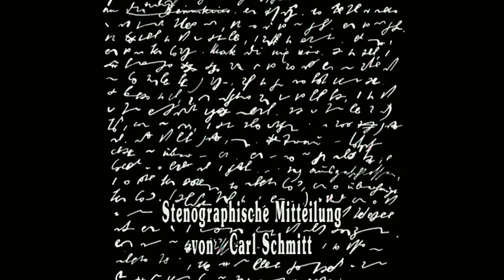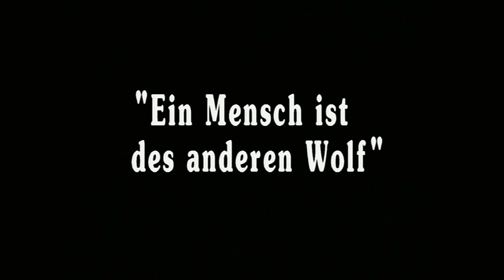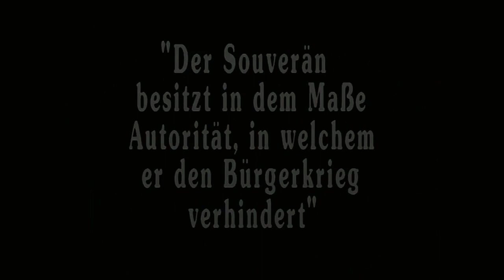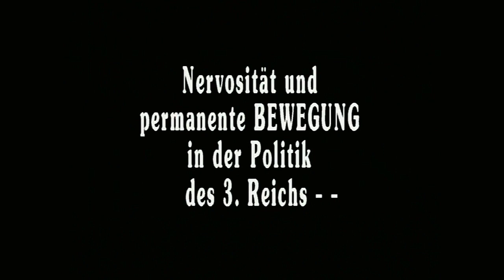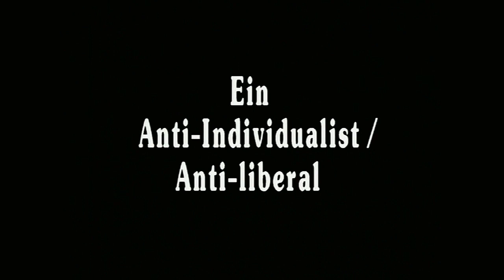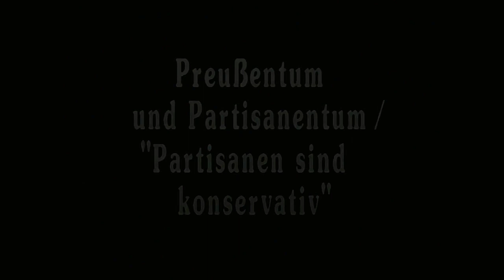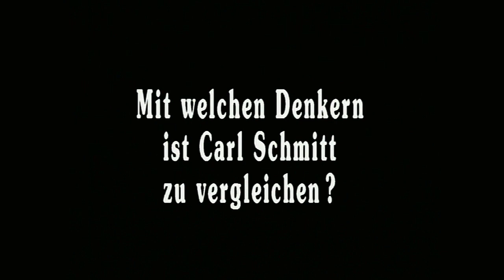Im Gespräch: Reinhard Mehring über CARL SCHMITT. Der Anwalt des Reiches (2010)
Dctp-Beitrag vom 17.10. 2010. Reinhard Mehring, Professor für Politikwissenschaft an der PH Heidelberg, hat Carl Schmitt eine umfassende Biografie "Carl Schmitt. Aufstieg und Fall" gewidmet, die als abschließend gelten kann. Alexander Kluge befragt ihn zur Politischen Theologie Carl Schmitts.

Carl Schmitt (*1888 in Plettenberg; †1985 ebenda) war ein deutscher Staatsrechtler, der auch als politischer Philosoph rezipiert wird. Er ist einer der bekanntesten und zugleich umstrittensten deutschen Staats- und Völkerrechtler des 20. Jahrhunderts. Schmitt engagierte sich ab 1933 für das NS-Regime: Am 1. Mai 1933 trat er in die NSDAP ein und gehörte ihr bis zum Ende der NS-Herrschaft an. Im Jahr 1936 wurde ihm aus Kreisen der NSDAP Opportunismus vorgeworfen. Er verlor seine Parteiämter, blieb aber Mitglied der NSDAP. Über seine Schüler und konservative Bewunderer hielt sich sein Einfluss in Westdeutschland auch nach dem Zweiten Weltkrieg.

0:16 Intro: "Carl Schmitt, Kronjurist und Verfassungsrechtler der späten Weimarer Republik, gilt als einer der scharfsinnigsten politischen Analytiker im 20. Jahrhundert. Sein Werk wird beschrieben als "Politische Theologie". Oft fand er sich in der falschen Gesellschaft. Reinhard Mehring hat ihm eine umfassende Biographie gewidmet"
1:18 Was sind 1932 Carl Schmitts politischen Kernpunkte? (Legalität und Legitimität)
4:23 Zum Preußenschlag - Reichswehr schießt gegen preußische Schupo
7:00 Carl Schmitt und das Völkerrecht
8:26 Hitler und konstruktives Misstrauensvotum?
9:46 Wie stand Carl Schmitt zum 20. Juni 1944 / zur Widerstandsgruppe um Graf von Stauffenberg / Johannes Popitz?
11:16 Wo würden Sie Carl Schmitt politisch verorten?
13:25 Carl Schmitt hat den Ersten Weltkrieg abgelehnt! Gegen den preußischen Militarismus
14:43 Leviathan - David Hume versus Thomas Hobbes - und Carl Schmitt?
18:30 "Ein Mensch ist des anderen Wolf" (Thomas Hobbes)
19:50 "Menschen sind gefährlich" (Schmitt)
20:25 "Die genaue Bestimmung des Feindes ist der Kern des Politischen" (Schmitt)
21:17 Stimmt Carl Schmitt Michel de Montaigne zu?
22:22 Wie hätte Schmitt das Wort "intellektuell" ausgelegt?
25:07  Intellektuelle Tugenden und moralische Ideale bei Schmitt?
25:40 Schmitt war ein Anti-Individualist und ein Anti-Liberaler
26:04 Carl Schmitt begegnet Ernst Jünger 1930
28:24 Über den Begriff des "Partisanen" bei Schmitt (1963) - Preußentum und Partisanentum
30:50 Spanische Partisanen gegen Napoleon - Asymmetrische Krieg
34:44 Mit welchem Denker des 20. Jahrhunderts würde Sie Schmitt vergleichen? Mit Max Weber?
37:18 Carl Schmitt fasziniert, weil sich hier Scharfsinn, Tiefsinn, Unsinn und Wahnsinn miteinander verbinden.
37:48 Würde Carl Schmitt den Dadaismus verstehen?
40:08 Was hat Schmitt während des Ersten Weltkriegs gemacht?